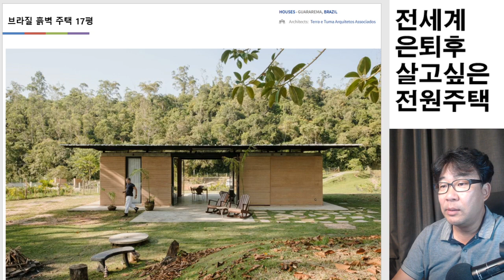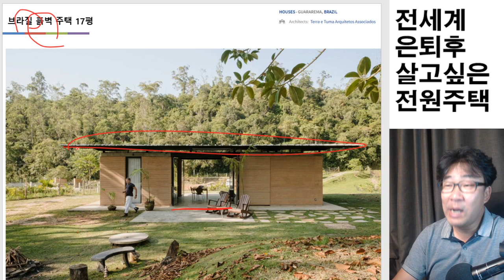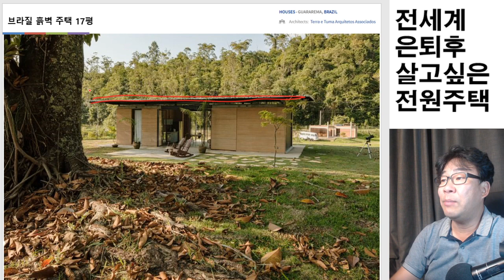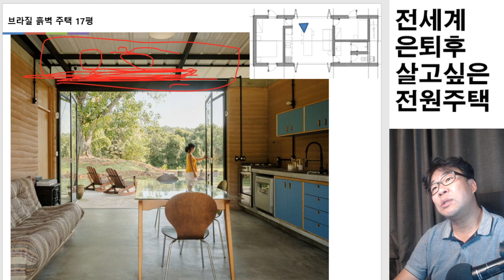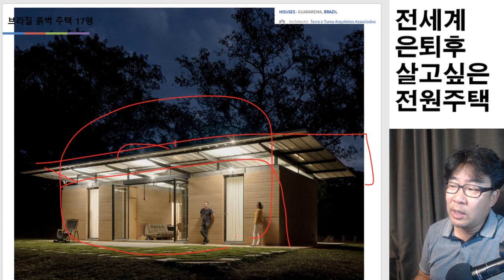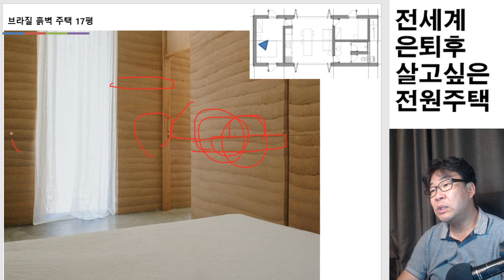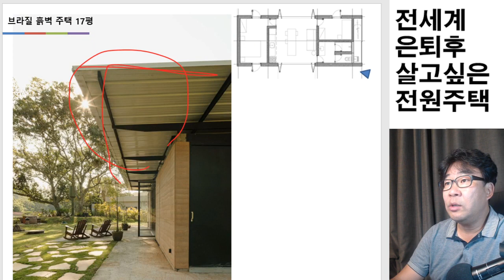은퇴후 살고 싶은 전원주택. 브라질 흙벽집 17평.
침실2개, 거실주방, 화장실 한개. 추가로 창고까지 굿. 좋은 평면도입니다. 마감은  흙벽에 지붕은 샌드위치 판넬. 이집은 소장님이 절대하지마 시리즈 같은 마감재네요? 과연 그렇까요? 소장님 명쾌한 설명부탁해요.